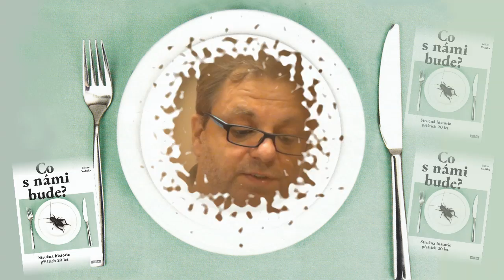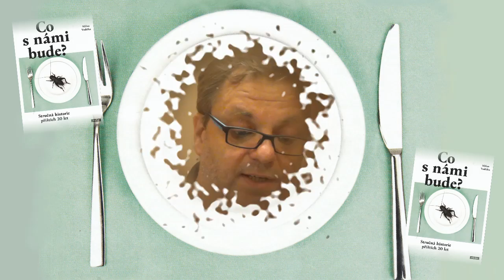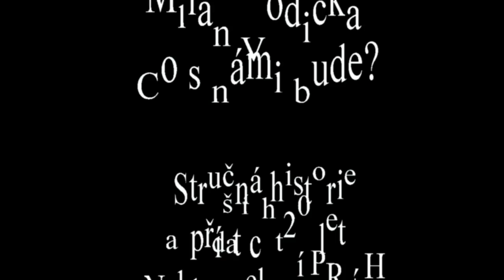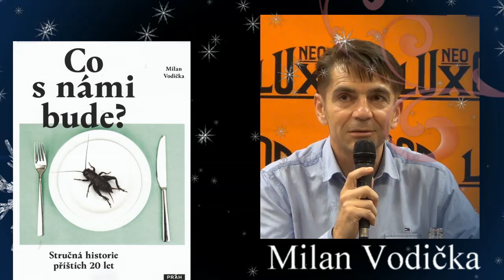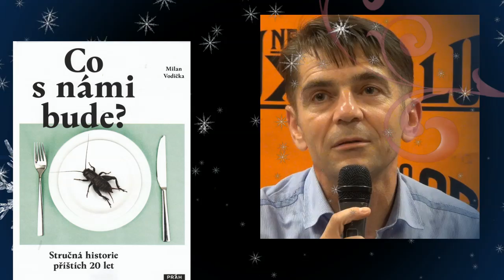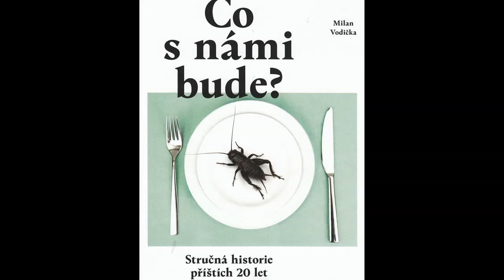Milan Vodička Co s námi bude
Milan Vodička
Martin Vopěnka
Nakladatelství Práh
Deník KNIHY